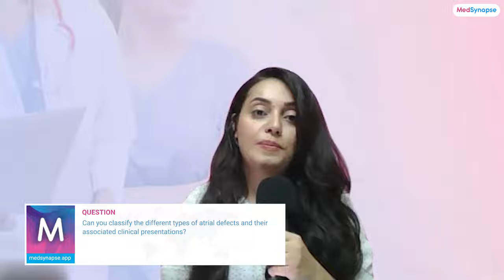Navigating the Complexities of Atrial Defects in Children With Dr. Azza Makram | MedSynapse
Join us for an insightful discussion on atrial defects in children, featuring Dr. Azza Makram, a renowned pediatrician cardiologist. Dr. Makram will delve into the diagnosis, management, and long-term implications of various atrial defects, providing valuable insights for healthcare professionals.

Key topics covered:

Types of atrial defects: Atrial septal defect (ASD), ventricular septal defect (VSD), patent ductus arteriosus (PDA), and others
Symptoms and diagnosis of atrial defects in children
The impact of atrial defects on heart health and development
Treatment options: Surgical intervention, catheter-based procedures, and medical management
Long-term outcomes and follow-up care for children with atrial defects
Don't miss this opportunity to gain valuable insights into the diagnosis and management of atrial defects in children.